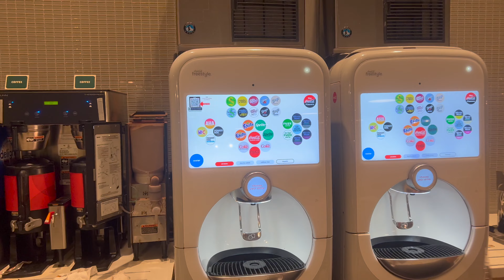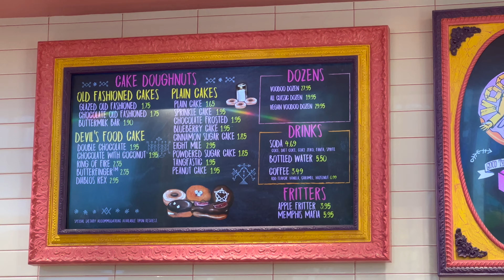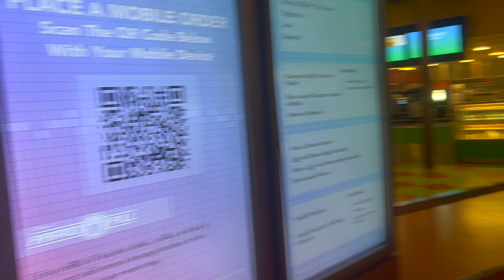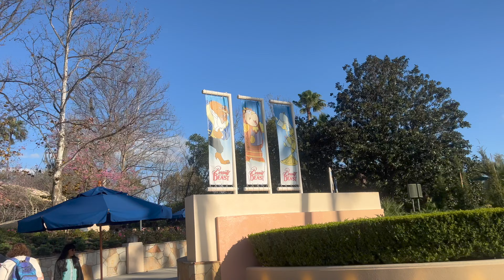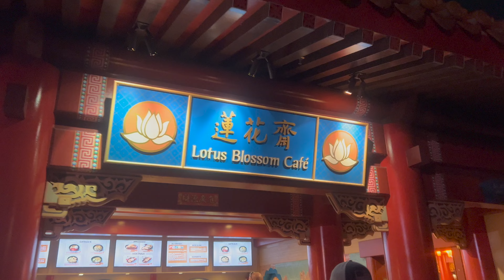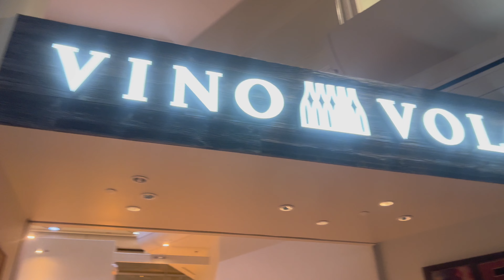WHAT WE ATE AT UNIVERSAL & DISNEY ORLANDO | FOOD VLOG | MEALS & Snacks on our 10 Day Trip | Feb 23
So here it is, the Food Vlog from our trip to Orlando, Universal Studios and Walt Disney World in February 2023.
We document all our meals at restaurants in the parks, resort and offsite, all our quick service meals and best of all, all of snacks!

Includes our thoughts on ,
Disney’s Topolinos Terrace at the Riviera
Ohana Breakfast at the Polynesian
Cheescake Factory near the Vineland Outlets
Hard Rock Cafe on City Walk
Voodoo Donut on City Walk
Blaze Pizza at Disney Springs
Kobe’s Japanese Steakhouse on International Drive
Quick Service at Art of Animation Resort
Quick Service at Pier 8 Market at Endless Summer Dockside

Welcome to our latest Vlog. We hope you enjoy it. Feel free to drop us a comment on the comments section.

ABOUT US
We are a family of four, from Blackpool that live to a travel and live life to the max.
Join us as we explore the UK, Florida, Disney, Universal and other areas of the USA and the World.

ALSO
If you would like help booking you next trip, we have a Travel Agency, which we have set up to support your viewers to book their dream trips and gain our experience, knowledge and support to plan the best trip possible.

Please get in contract via email or Instagram.